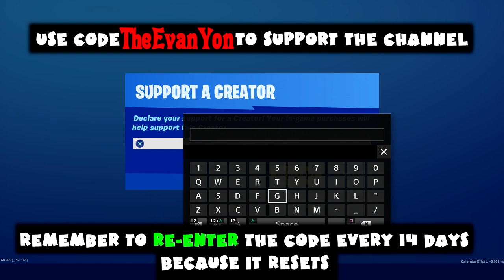(Chapter 2) ALL Week 1 Challenges Guide - Season 2 - Fortnite Battle Royale (Brutus Briefing Pt 1)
Use code "TheEvanYon" when you spend your V-Bucks on Fortnite, buy games on the Epic Games Store, or use the referral links below to buy games on the Epic Games Store, to support the channel (When clicking on the link I earn a portion of the sales).

0:00 Battle Pass Skins & Emotes Quick Look

2:20 Deadpool Challenge Week 1 (2)

4:37 Land at Lockie's Lighthouse, Apres Ski, Mount Kay (3)

5:37 Search Chests at The Grotto or The Shark (7)

8:28 Deal damage to henchmen (2.000)

9:59 Open doors locked by an ID Scanner in different matches (3)

12:30 Be crouched within 20m of unaware henchmen for a total of 10 seconds (10)

13:32 Search ammo boxes in a single match (7)

15:28 Disguise yourself inside a Phone Booth in different matches (3)

16:30 Throw different shield items or healing items (3)
17:03 Eliminate players while having a total of 100 health and shield or more (5)

17:58 Damage players using 2 different weapons within 10 seconds (1)

18:11 Maya Week 1 Challenge - Hairstyle - Achieve AR Specialist by dealing 150 damage with Assault Rifles in a single match